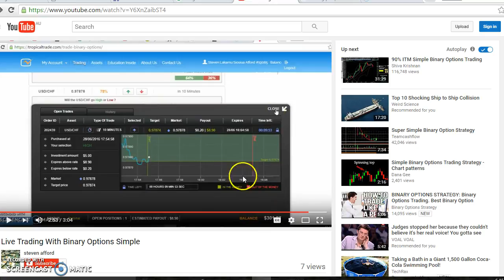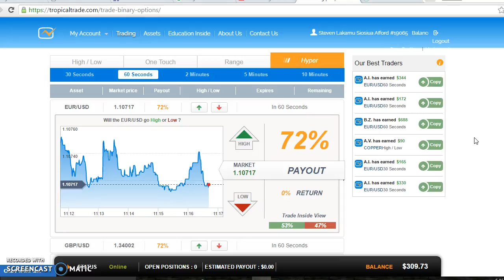Tropical Trade Result from the 28 June 2016.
Skype: stevenafford